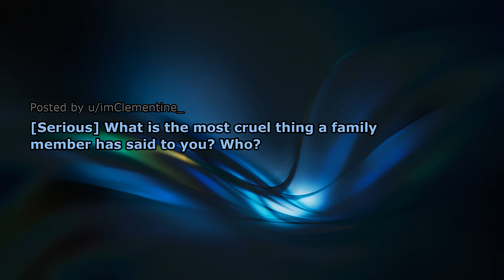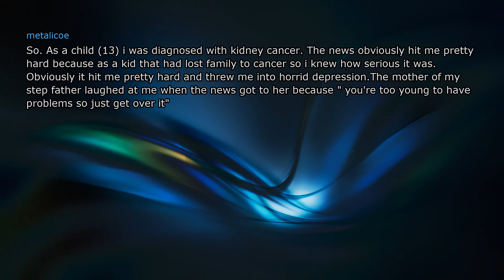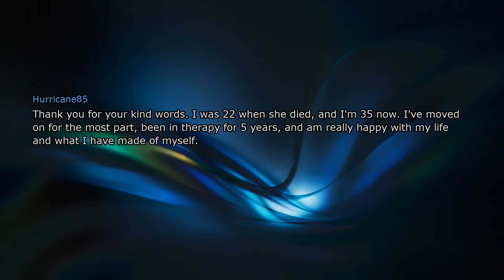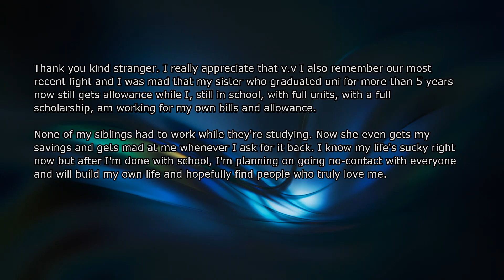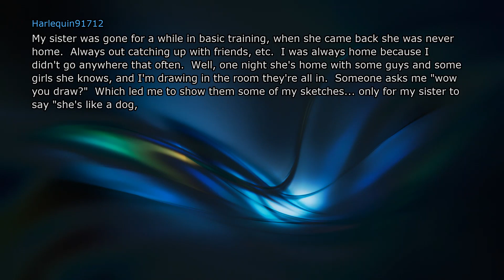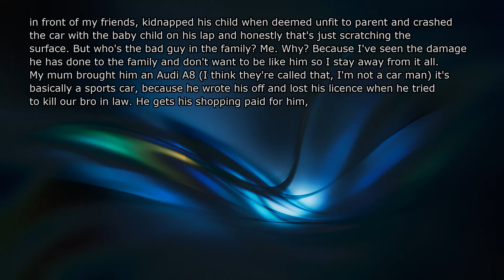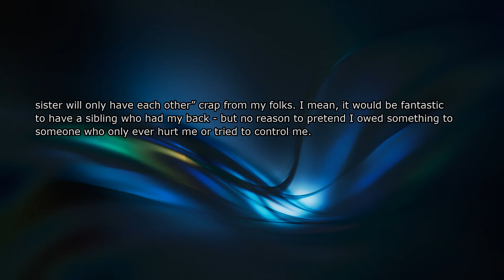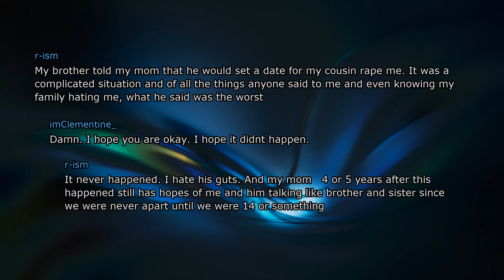Mother has told me that she hates me and that she should’ve aborted me. Yep, Family's the Best!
What is the most cruel thing a family member has said to you? Who?